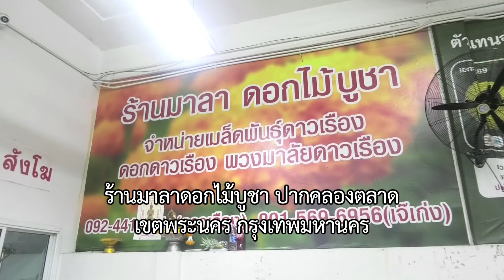ข่าวดี๊ดีกับพี่คำรณ ทางช่อง 5 วันจันทร์ที่ 19 สิงหาคม 2567 เวลา 15.55 - 16.00 น.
ตลาดดอกไม้ยิ่งใหญ่จริงๆ
ทำงานค้าขายกัน ตลอด 24 ชม.
ปากคลองตลาดนะ จะบอกให้
รายการข่าวดี๊ดีกับพี่คำรณ

ทางช่อง 5 วันจันทร์ที่ 19 สิงหาคม 2567 เวลา 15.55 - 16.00 น.